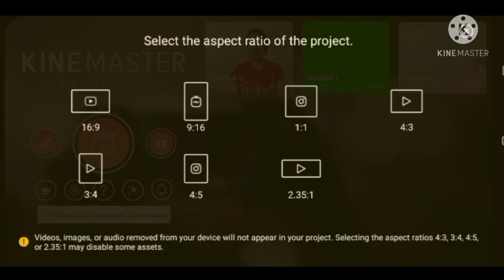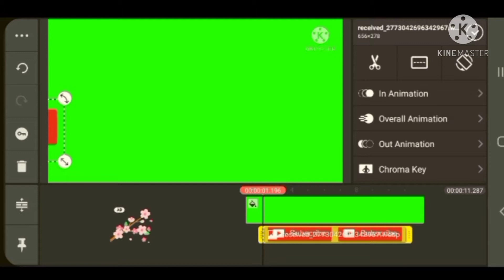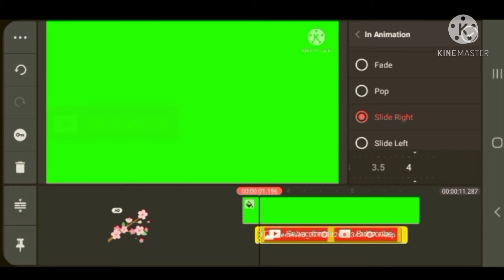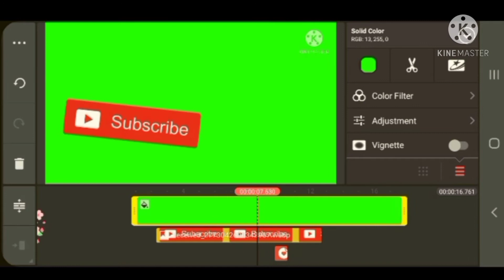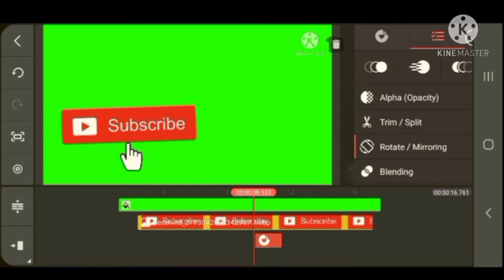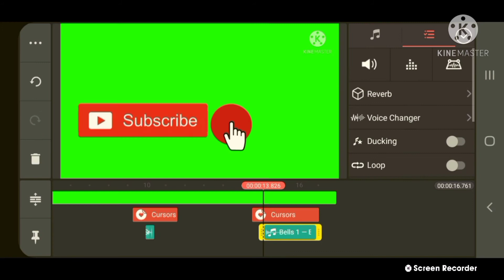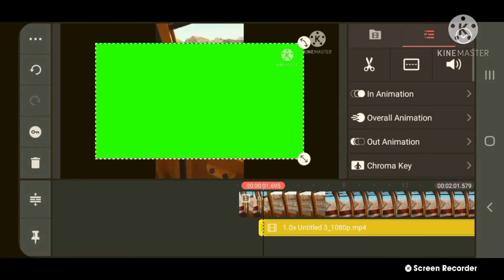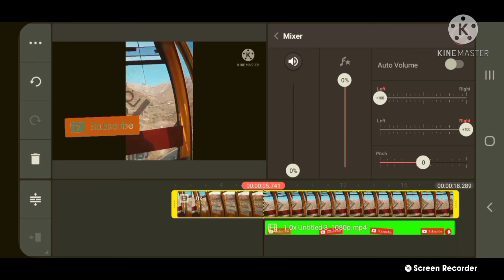HOW TO MAKE SUBSCRIBE BOTTON ANIMATION | EASIEST WAY